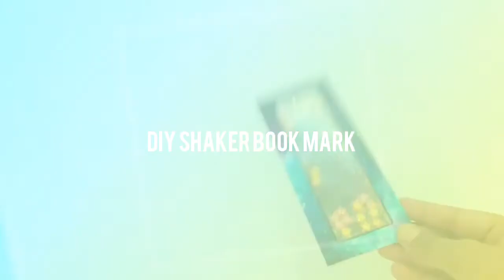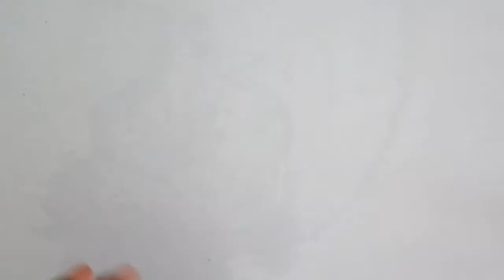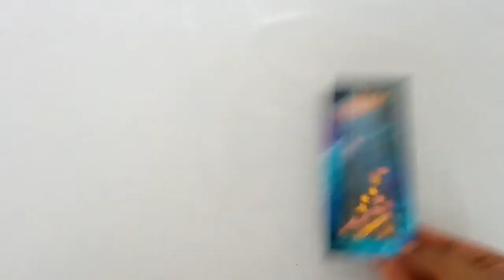DIY Shaker BookMark | DIY Galaxy BookMark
Tutorial for how to make Accordian Folder.